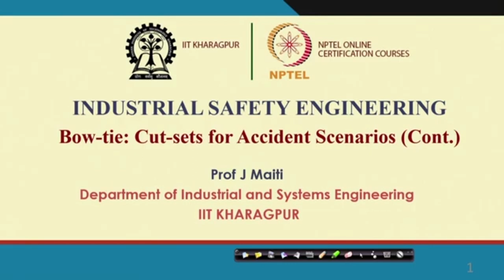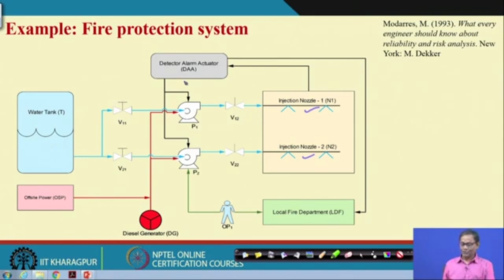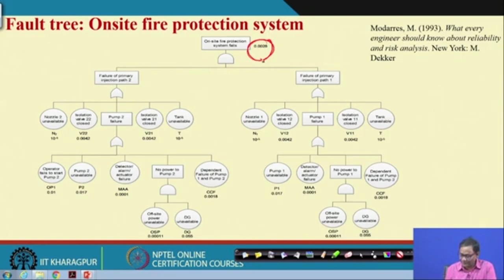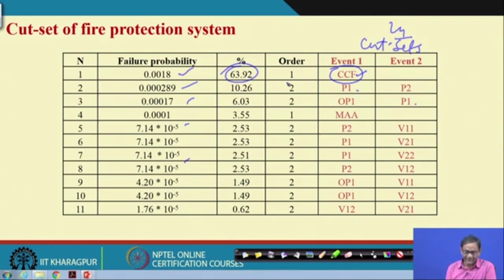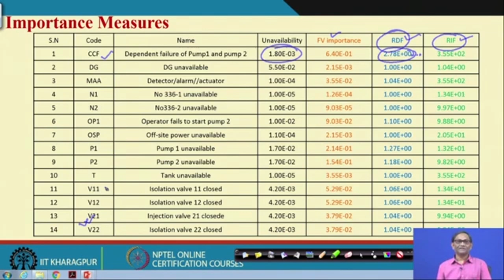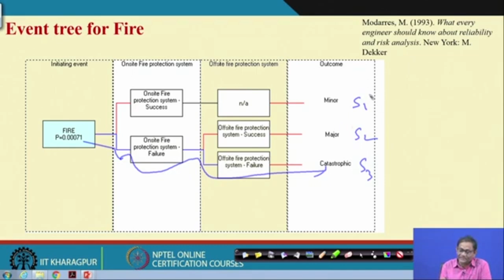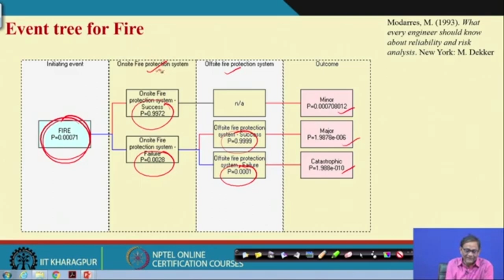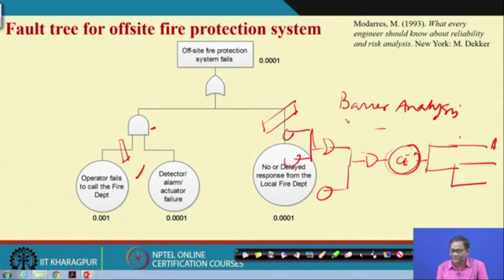Lecture 20: Bow-tie: Cut-sets for Accident Scenarios (Cont.)